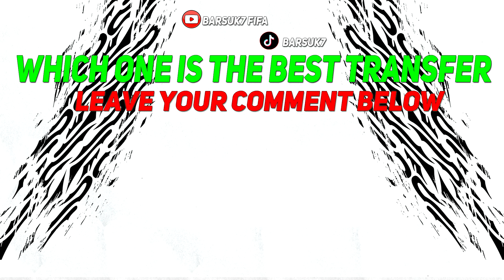ALL CONFIRMED TRANSFERS NEWS SUMMER 2024! ✅😳 ft. DEPAY, MARTIAL, MEDINA...etc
FIFA 25 & EA FC 25  All New Confirmed Transfers & Rumours Summer 2024 - Football! ft. Gil Dias , Jasper Cillessen , Nazinho , Scott Twine , Horațiu Moldovan , Cristiano Ronaldo! Memphis Depay to Corinthians , Anthony Martial to Flamengo , Cristian Medina to Fenerbahce , André Gomes to Losc Lille , Dennis Praet to Antwerpn , Marc Roca to Real Betis , Ryan Giles to Hull City ,  Josip Brekalo to Kasimpasa , Marko Pjaca to Dinamo Zagreb ! Latest Summer Transfers News & Football News!